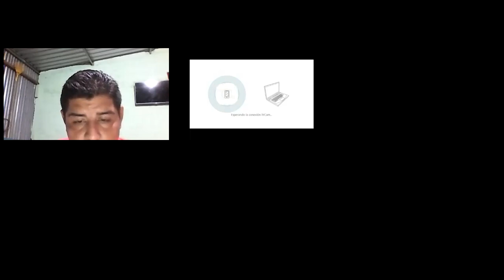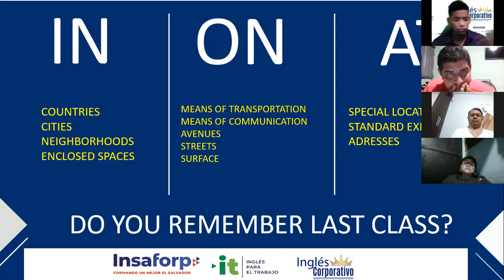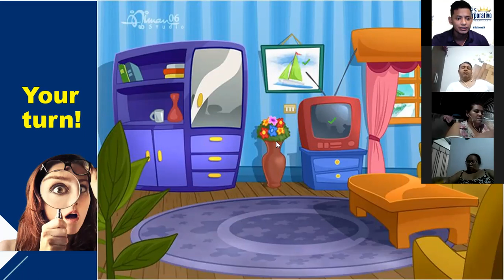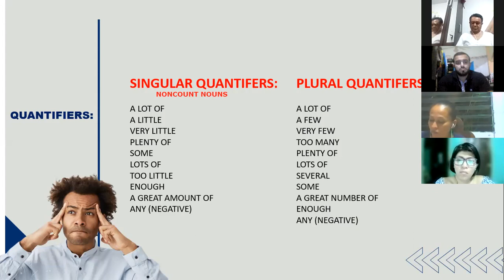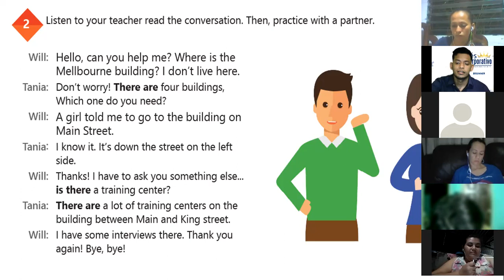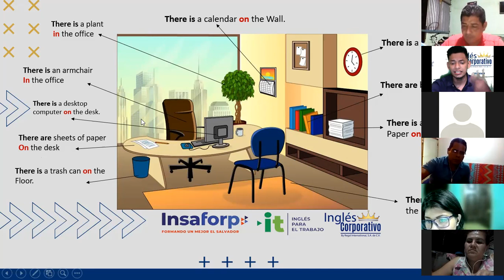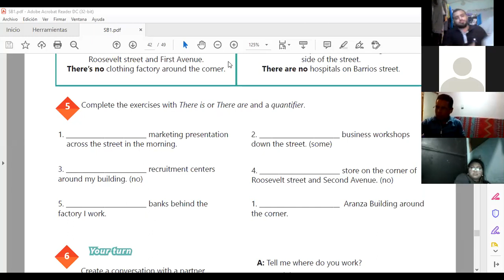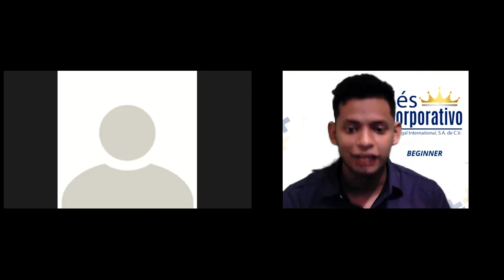Ingles Corporativo-Videoconferencia #17 How to use there is and there are+ quantifiers.